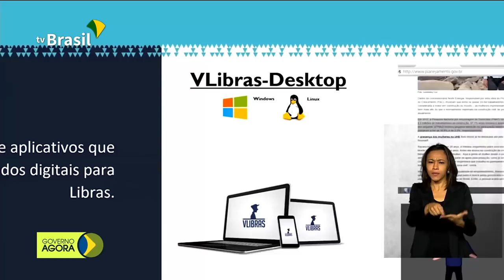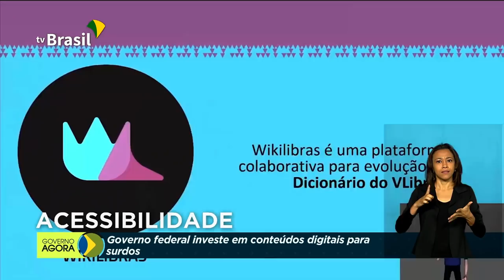Governo anuncia novo programa Renda Cidadã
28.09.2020 - O presidente Jair Bolsonaro anunciou nesta segunda-feira (28) o novo programa Renda Cidadã, que vai apoiar os brasileiros que deixarão de receber o auxílio emergencial a partir de janeiro. Governo federal investe em conteúdos digitais para a comunidade surda e vai disponibilizar ferramentas para tradução da Língua Portuguesa para a Língua Brasileira de Sinais (LIBRAS). Caixa Econômica Federal inicia pagamento de mais uma parcela do auxílio emergencial. Cerca de 9,4 milhões de pessoas serão beneficiadas nesta etapa.